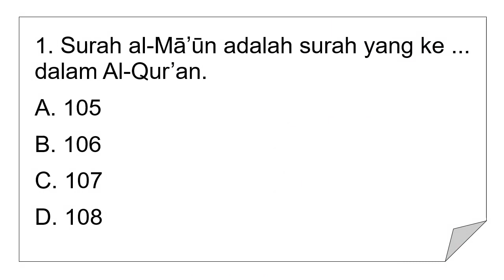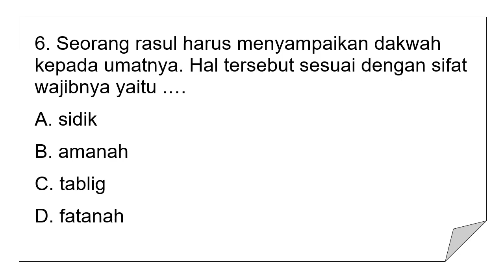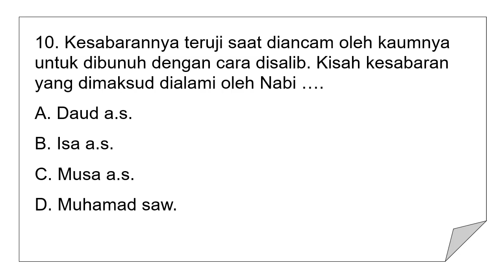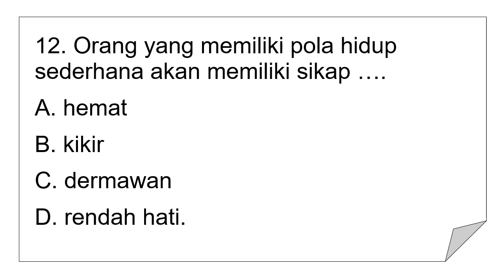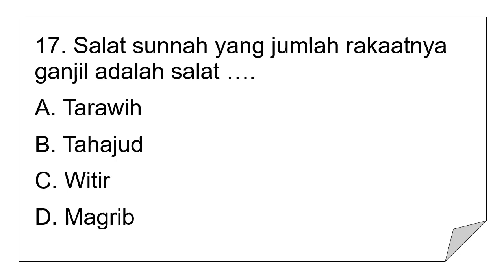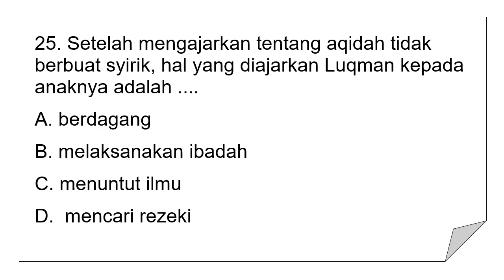Soal UAS / PAS PAI Kelas 5 Semester 2 (Genap) Kurikulum 2013 + Lembar Jawaban Online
Berikut ini video Soal UAS PAT UKK atau PAS Pendidikan Agama Islam PAI untuk Kelas 5 Semester 2 kurikulum 2013 k13 dilengkapi dengan lembar jawaban online. Siswa dapat memasukkan jawaban dari soal yang terdapat dalam video dan guru dapat mengunduh hasil pengerjaan siswa untuk dimasukkan ke dalam daftar nilai.

Disajikan dengan ringkas dan mudah dipahami. Materi pembelajaran sesuai dengan kurikulum 2013 berdasarkan buku siswa dan panduan guru serta panduan pengembangannya.

Jika butuh Modul PAI Daring Kelas 1-6, bisa diunduh pada tautan berikut ini